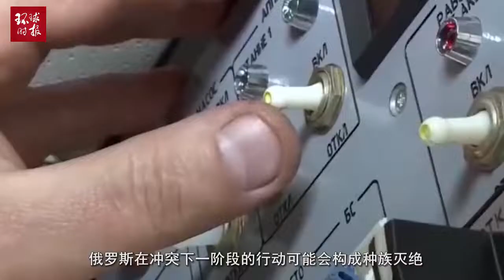拜登着急给俄罗斯定罪，引美官员担忧，美情报机构也“无法证实”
拜登着急给俄罗斯定罪，引美官员担忧，美情报机构也“无法证实”Biden was anxious to convict Russia, which worried us officials and "could not be confirmed" by US intelligence agencies